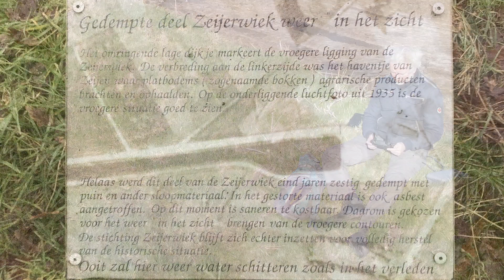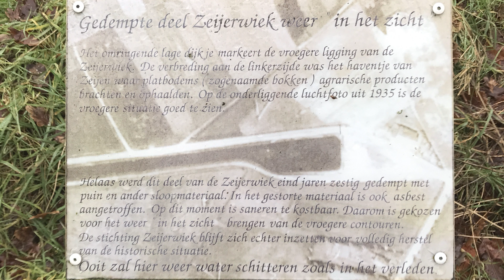Haventje Zeijen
Geen instructie voor een teken/schilder onderwerp.. gewoon iets wat ik nog niet wist tot een maand geleden ...dat Zeijen ooit een haventje had. Bijzonder!